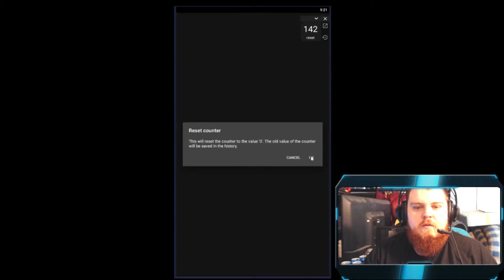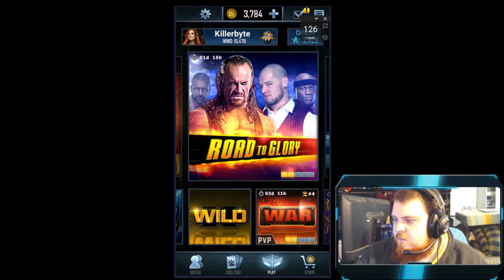Undertaker RTG and the Start of Cataclysm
In today's video, we get started in Cataclysm tier with Undertaker Road to Glory, lots of packs and quests and a Cataclysm pro! Yeah, this early in the tier.